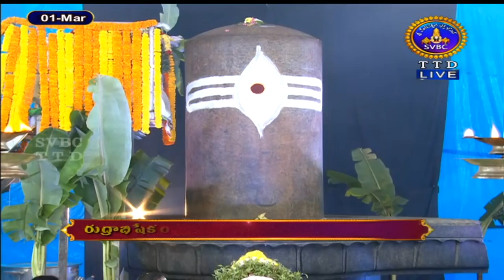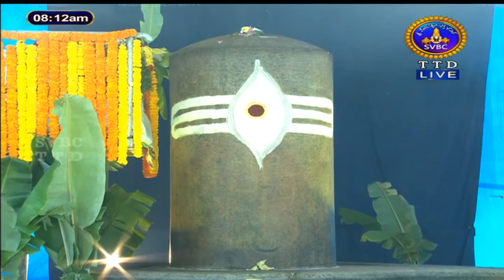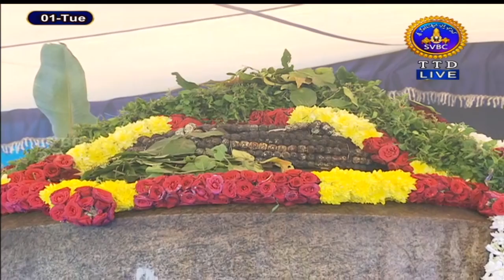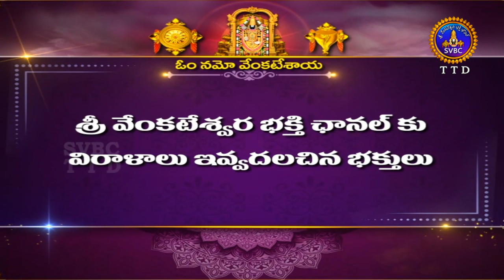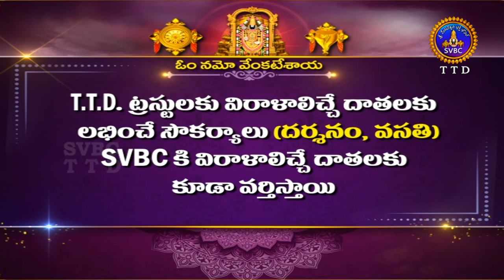Mahasivathri || Mahanyasapurvaka Rudrabhishekam || Tirupati || 01-03-2022 || SVBC TTD